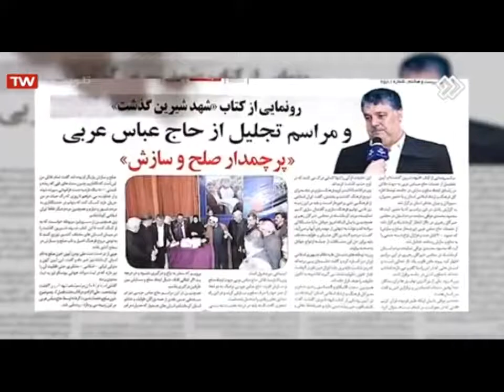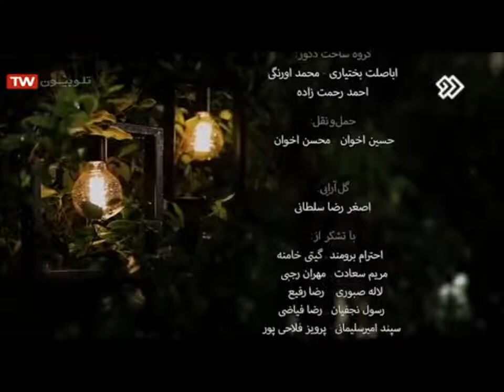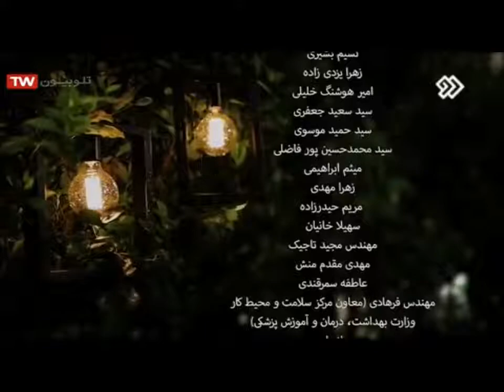برنامه "مکث" شبکه دو با حضور بزرگان صلح و سازش و خون صلح از قوم لک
حضور بزرگان صلح و سازش و خون صلح از قوم لک (حاج عباس عربی و حاج بهمن اکبری) از استان کرمانشاه در برنامه "مکث" شبکه دو در تاریخ 1399/03/09. صحبت های مجری برنامه: جناب پرویز فلاحی پور و مهمان برنامه: جناب حاج عباس عربی در دقیقه دو و سی چهار ثانیه کلیپ به زبان لکی است.

زبان لکی= زمانی لەکی = laki language = lak language
ایلات لک = ایل های قوم لک = طایفه های لک زبان = طوایف لک
عشایر لک = عه شرتی له ك= عشيرة لك =عشيره تي له ك= عەشیرەتی لەک= هوزی لک = هوز لک = هوزى لك= هؤزی لك= هؤزى لةك= هؤزی له‌ك= هۆزی لەك = هوز له‌ک
  لک = له ک= لەك= Lak
 مستند لکی، فیلم لکی
لکی= لکي= الکیه= له‌کی=  له کی = Laki = Lekî = leki= LKI = lki
لک زبان / لک زبانان
شعر لکی=  شیعرێک لەکی /  شێعرێک بە زاراوی لەکی / شێوەزارە لەکی
آهنگ لکی= گورانی لکی= ‎گۆرانی له‌کی= گورانی له‌کی= ده‌نگ له‌کی= ده نگ له‌كی= ده‌نک لکی=  دنگ لکی= الأغنيه اللکیه / الأغنیه الفیلیه = أغنيه فيليه / أغنیه لکیه= الأغنية اللکیة = ترانه لکی= موسیقی لکی= آواز لکی =
Lekî music= laki music= laki Muzik =laki gorani= laki song
  Feylî music/ Feyli music/ feili music/ Feyli= feili = Feylî
زاراوه ی لکی = زاراوه‌ی له‌کی = زاراوەی لەكی= زاراوه ی له کی= گویش لکی= laki dialect
 ادبیات لکی = ئەدەبیات لەکی
زبان شیرین لکی/ زبان غنی لکی/ زبان ثروتمند لکی
زبان لکی = لغة لکي = اللغة اللكية  = زوون لکی = زووان لکی = Laki Language
مـێژوی لەک
گوندی له‌ک = گوندی لەك
مردم لک در ایران = lak people in Iran
قوم لک در ایران = lak ethnic in Iran
لک در روسیه = Lak in Russia
قوم لک در روسیه = Lak ethnic in Russia
لک های داغستان  = Dagestan LAK = lak in Dagestan
قوم لک در داغستان = lak ethnic in Dagestan
Lak Ethnic in Pakistan=  قوم لک در پاکستان
قوم لک در عراق = Lak people in Iraq
قوم لک = قەومی لەک = lak Ethnic
قومیت لک = lak Ethnicity
قبیله لک = Lak Tribe = lak tribe
لکستان = له کستان = لکسان= له‌کسان= له‌کستان = له کسان = Lakestan = lakistan
 قومیت ایرانی/ اقوام ایرانی/ زبانهای ایرانی